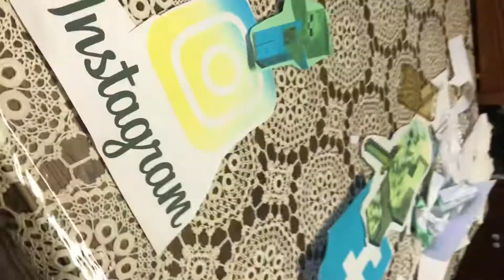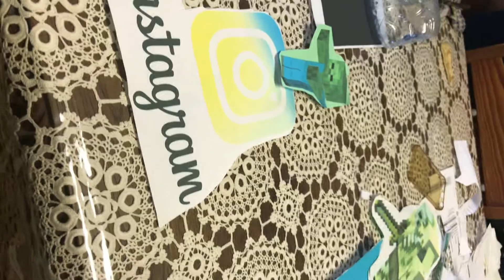Como sommonar o jockey de Instagram no Minecraft